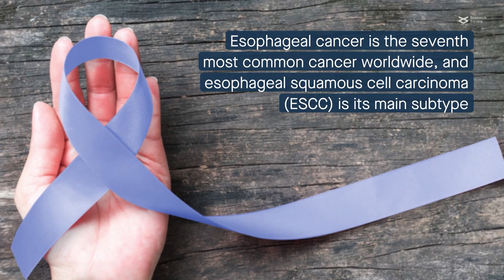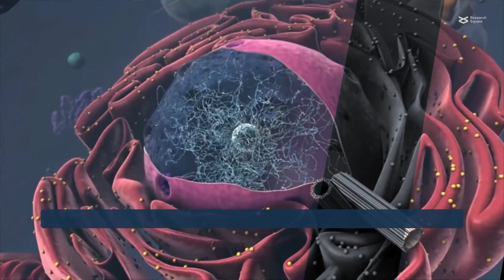NEK2 drives esophageal cancer progression by stabilizing the YAP1 protein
Wei, et al. “NEK2 promotes the migration and proliferation of ESCC via Stabilization of YAP1 by Phosphorylation at Thr-143.” Cell Communication and Signaling (2022)